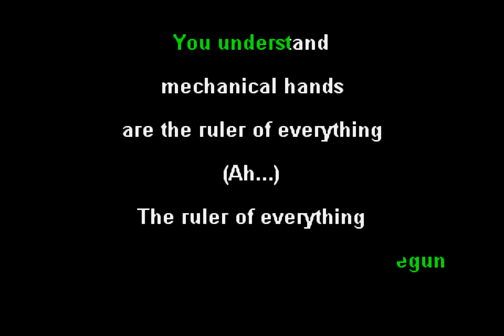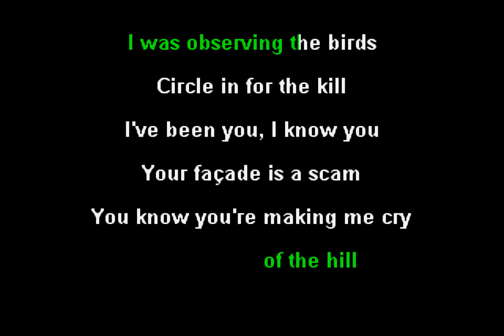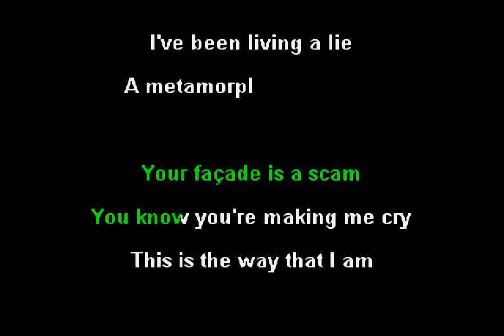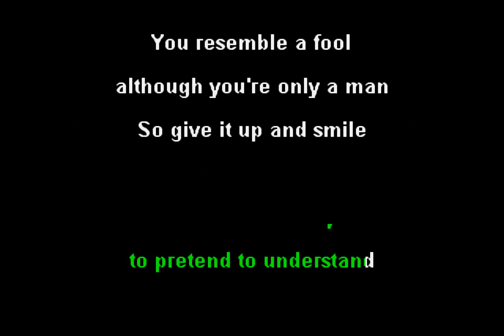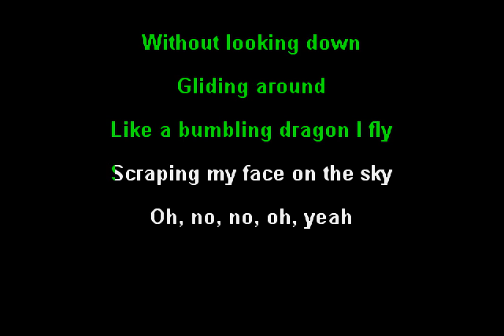Tally Hall - Ruler of Everything (Funbox Karaoke, 2003)